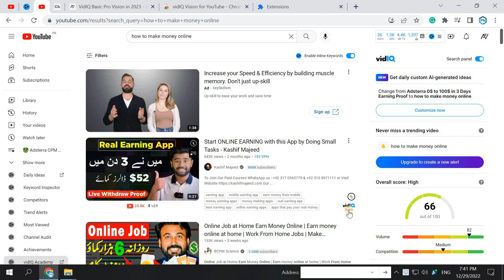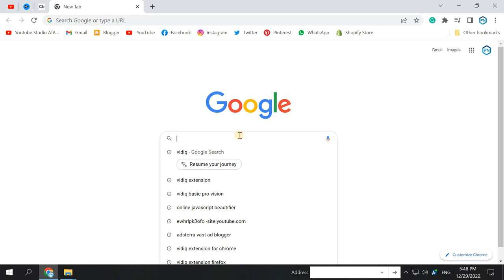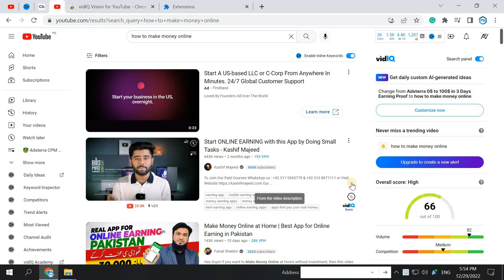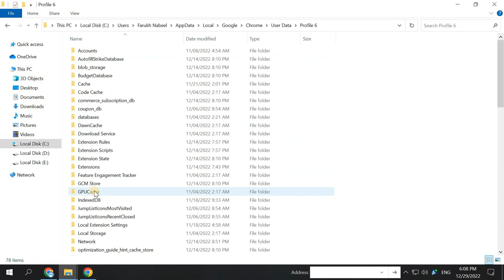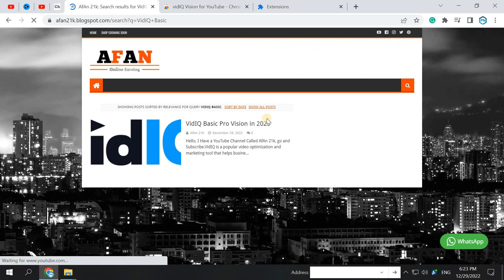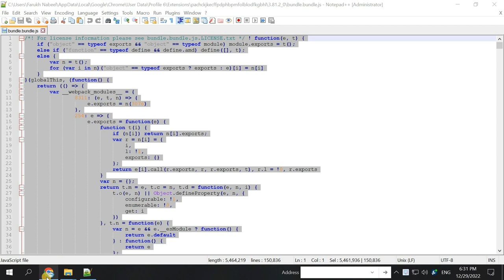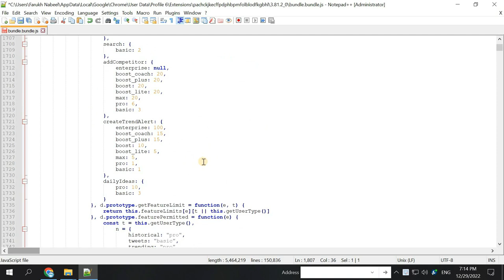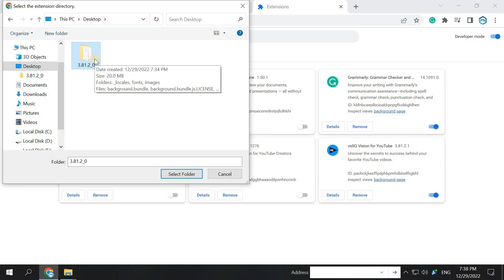VidIQ Basic to Pro New Vision 2024 Tutorial Urdu/Hindi 🔥 Vidiq Boost 100% Working 🔥 Vidiq Chrome Use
🌟In this Video questions aur Solved👇👇👇

00:00 Don't Miss
00:30 intro
00:38 This is the new vision of VidIQ
01:00 How to search vidiq on google.
01:15 How to download and install vidiq extension
01:40 Full way to sign up vidiq
02:25 How to check what kind of show your vidiq is currently showing on YouTube
02:48 How do you go inside the file inside window 10 to do vidiq pro
05:29 From which website you should download Notepad++ and how to do it
07:05 How to open file and copy code in Notepad++
07:29 How to go to code change website
08:43 What you need to find and write inside the file
09:14 How to select the plan and which one you want to take up
09:54 What should we type to do vidiq pro or max?
10:22 Which file to paste on desktop?
10:37 Which folder to upload in chrome extension.
11:08 How do we check if Basic has been maxed out?
11:33 Conclusion
11:58 outro

✅ Adsterra Ads Setup in Blogger | Adsterra All Ads Setup | Adsterra Ads Kaise Lagaye Step by Step 👈

✅ 302$ in 2 DAY Merry Christmas 2023 + Adsterra Earning Trick | Make Money Online Merry Christmas Day 👈